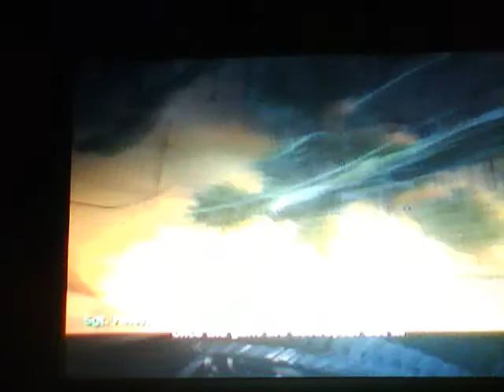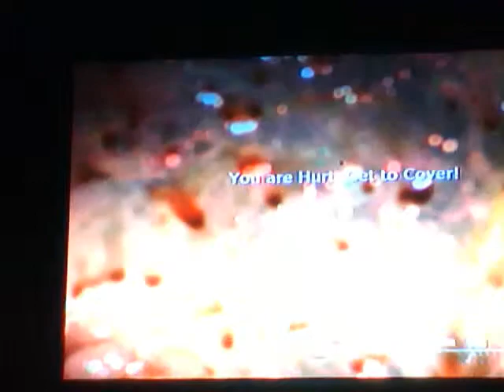mw2 hack ga meplay 2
lolzzzzzzz